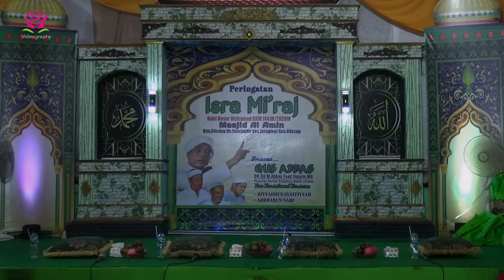ADDINU LANA GROUP RIYYADHUS SYAFIIYYAH KALISABUK KESUGIHAN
Peringatan Isro Miroj NABI MUHAMMAS SAW DI MASJID AL -AMIN
Dsun Ciledug - Sumingkir Jeruklegi
8 Maret 2020